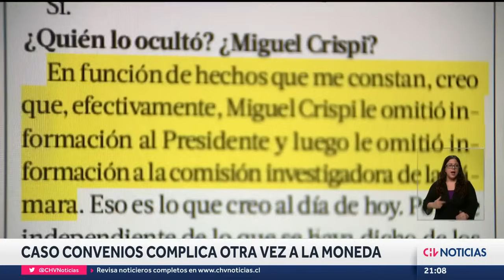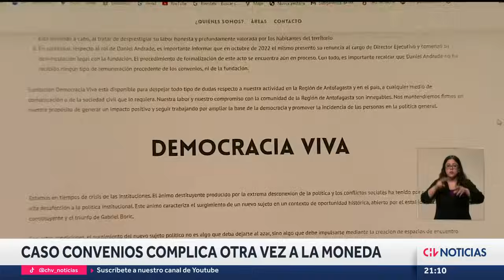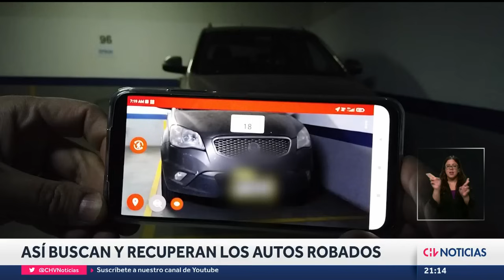"LE OMITIÓ INFORMACIÓN AL PRESIDENTE": Carlos Contreras apuntó a Miguel Crispi desde la cárcel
Carlos Contreras, el ex seremi de Vivienda de Antofagasta que se encuentra con la cautelar de prisión preventiva por estar vinculado al Caso Convenios, habló desde la cárcel, donde comparte módulo con el Daniel Andrade, ex militante de Revolución Democrática y ex representante legal de Democracia Viva.